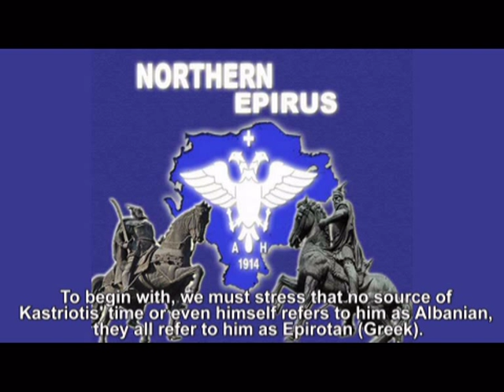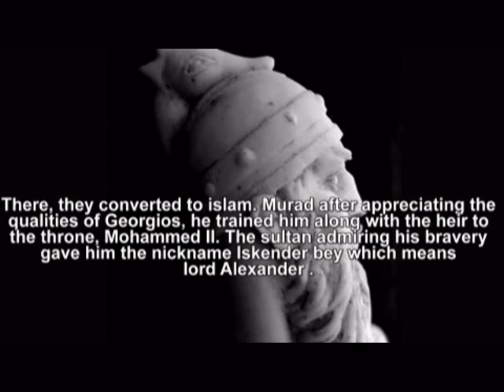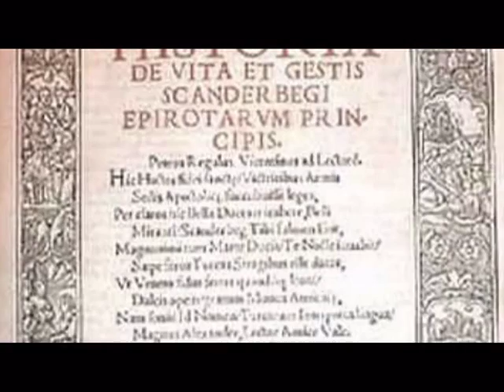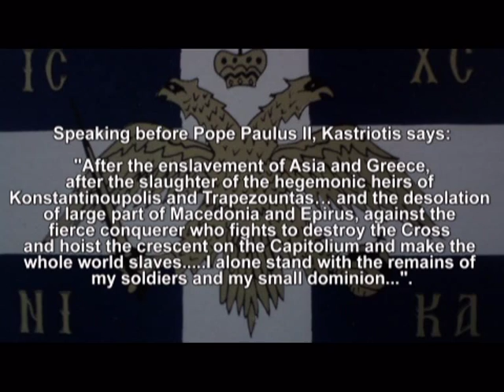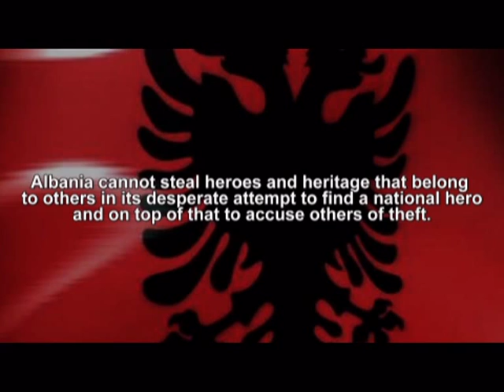Georgios Kastriotis the Greek national hero of Albania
THE HISTORY OF GEORGIOS KASTRIOTIS A GREEK SERBIAN PRINCE KNOWN AS SKANDERBERG TO THE OTTOMANS WHICH MEANS LORD ALEXANDROS.

Georgios Kastriotis: He was also known as Skenterbeis. Greek Epirotan prince son of Ioannis Kastriotis, medieval feudal lord of Krugia, in North Epirus. Georgios Kastriotis was born on1405 in the citadel of Krugia. He became legendary for its tries to unify the population of Epirus and eliberate the region from the Ottoman invaders. He fought against the Turks for 50 years and he did not lost any battle. He was concerned also about sociological and political issues of its era, and he was accepting as prime values the teachings of the major medieval Greek philosopher Georgios Plithon Gemistos, who was arguing for a necessity of a definition of the medieval state and the diversification between the warrior and the farmer. Georgios Kastriotis became a legend for the suppressed by the Muslim invaders Epirotans, and all Greeks.

His figure was until the 19th Century, considered as National Hero of resistance and military success. With the illegal creation of the Albanian state in 1914, the unorganized and savage till then Albanian tribes tried to invent a medieval history in order to justify the existence of their illegal state. So during the communist era, the stalinist regime of Enver Xoxha adopted the legend of Kastriotis forging the true history, and his origin. It was a clear example of newly created state which in the lack of proper history is usurping the legends of other nations.

GEORGIOS KASTRIOTIS ISKENDER BEY SKEDERBEYS SKANDERBEG GJRGJ KASTRIOT EPIRUS EPIROTAN HELLAS GREECE SERBIA ALBANIA